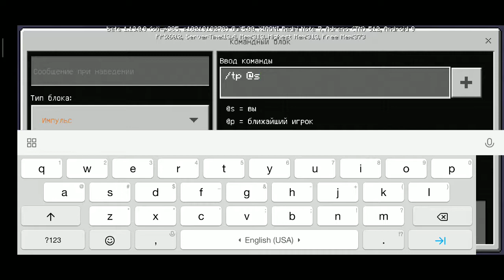Начало лаки битвы. Другое вы скоро увидете! Скоро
Для большей подробности смотрите предыдущий видео ролик!

Всем спосибо за всё!!